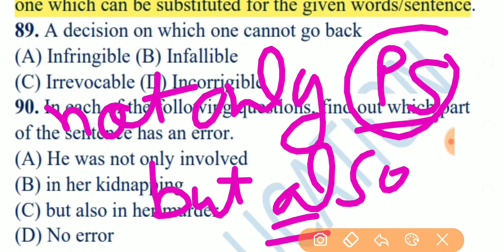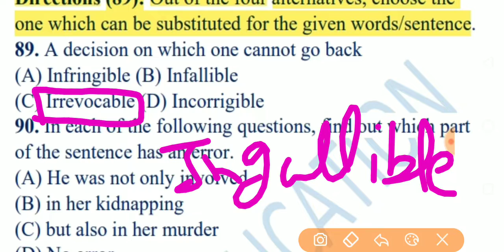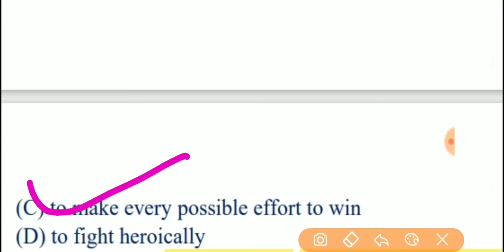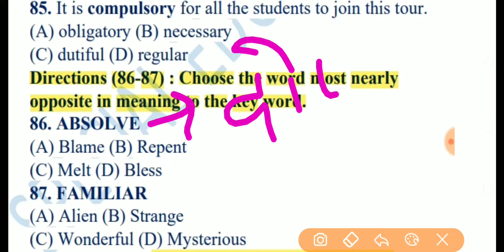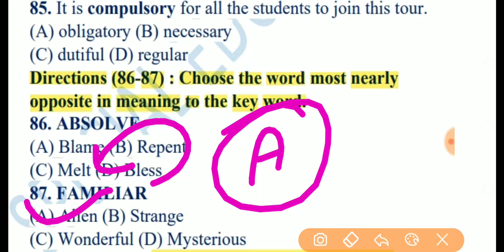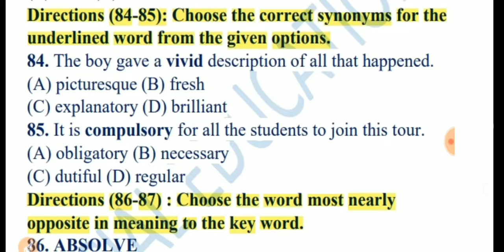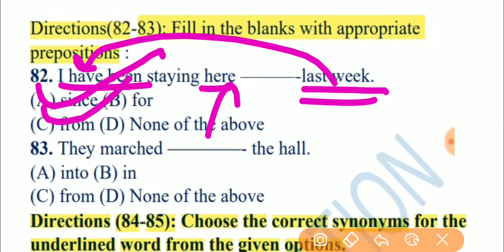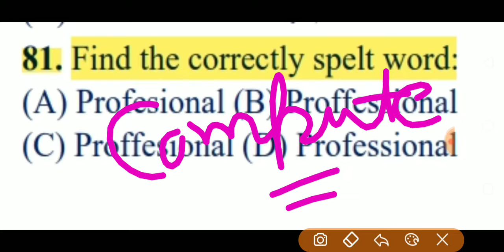HSSC Gram Sachiv| Previous Years Question Paper with Solution| English| Special Education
Haryana Gram Sachiv Previous Years Question Paper of English with Solutions
Special Education